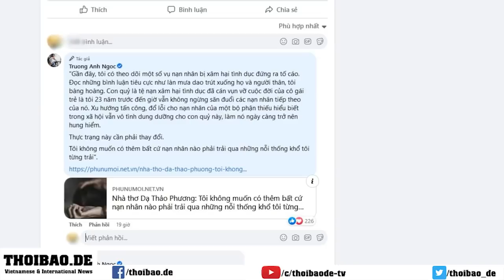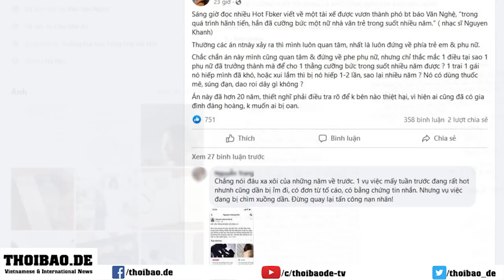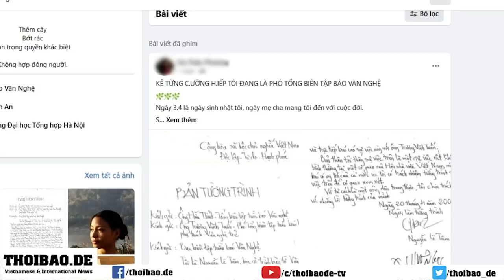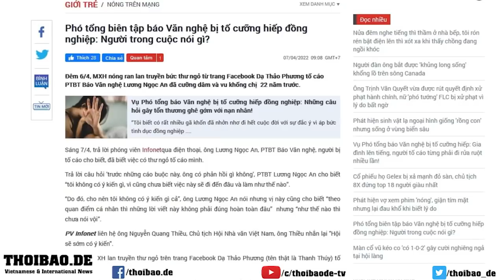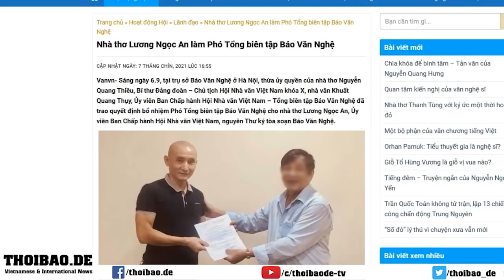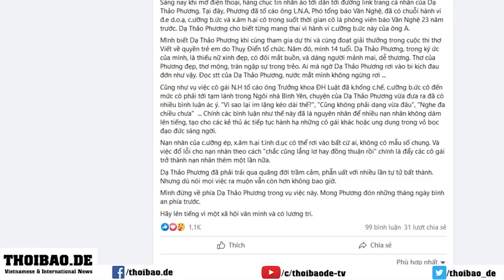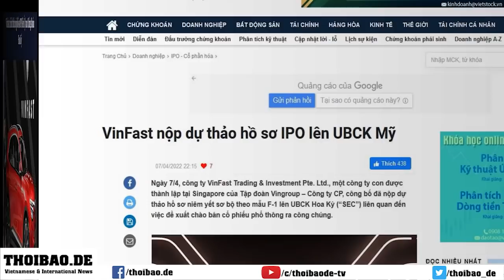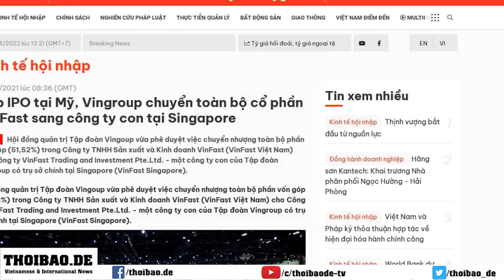Việt Nam:“Choáng, bất bình“ quanh vụ tố cáo Phó tổng biên tập báo Văn Nghệ „cưỡng h.i.ếp“